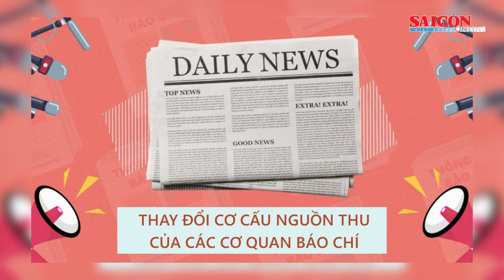Tôm hùm “tắc đường” sang Trung Quốc; Nhiều sai phạm ở huyện miền núi Tây Sơn I Tin nóng 12H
Bản tin nóng 12H 8-11 có các thông tin đáng chú ý: Bộ trưởng Nguyễn Mạnh Hùng: Mạng xã hội sử dụng khá nhiều sản phẩm báo chí, vi phạm bản quyền báo chí; Bắt đối tượng mua bán hơn 2.300 viên ma túy tại Huế; Tôm hùm “tắc đường” sang Trung Quốc; Nhiều sai phạm ở huyện miền núi Tây Sơn...